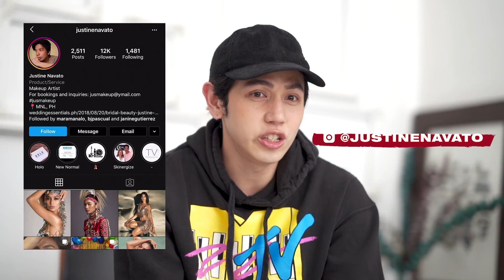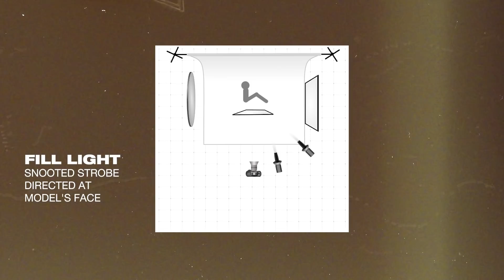BEHIND THE SCENES with ALAIZA MALINAO + Lighting Setups with Mirror Play | BJ Pascual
It's one big baklaan session with Alaiza Malinao, one of the contestants for this year's Miss Universe Philippines! I'll take you behind-the-scenes as we (mostly Eldzs charot) DIY a Paco Rabanne inspired shoot. At! Papakitaan ko na rin kayo ng lighting setup ko.